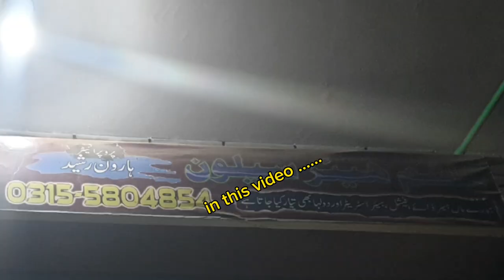Cousins ne gap shap mei boht mara 💔🥺😂😂||Hashim Hair Saloon Attock city||Funny day enjoy every moment